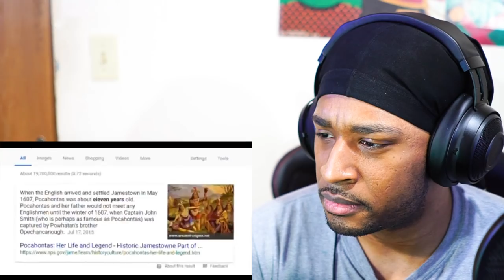If you don't laugh you're a toaster #3 REACTION | DaVinci REACTS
If you don't laugh you're a toaster #3 (TRY NOT TO LAUGH) by bralcon